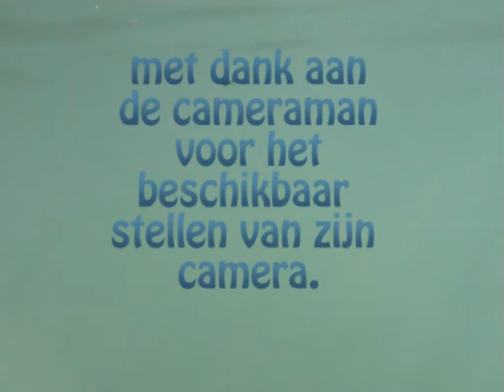Waterwork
Training waterwerk met Newfoundlander. Gorgeous Sepp from the Black Horse.